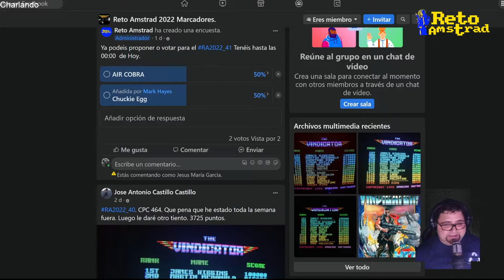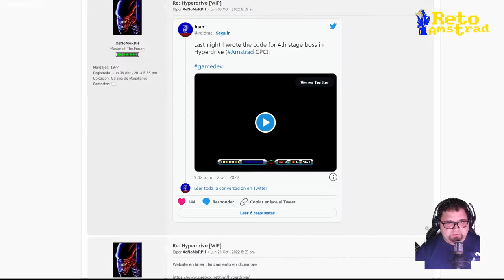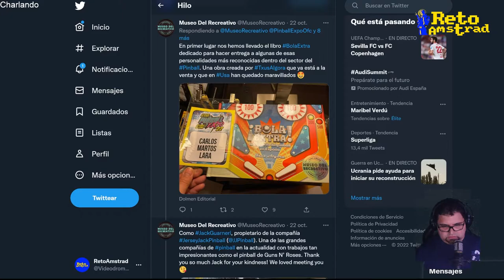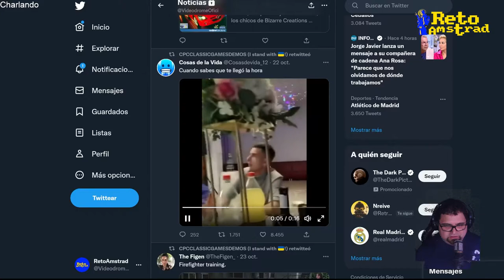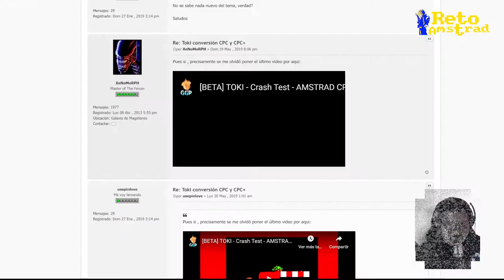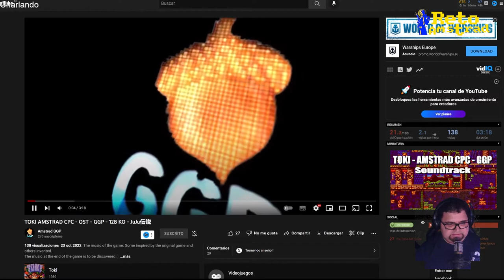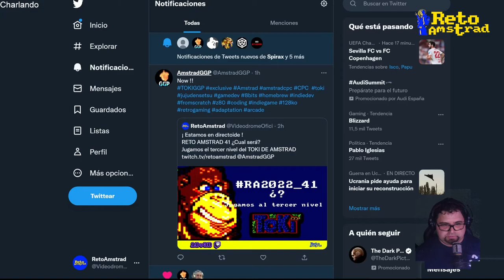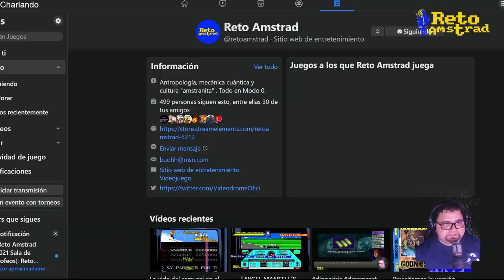🙈 | PREVIEW TOKI GGP | RA2022 41 AIR COBRA | ACTUALIDAD | CONVERSACION AMSTRANITA |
Repasamos la actualidad del Reto Amstrad eligiendo el Reto Amstrad número 41 entre el AIR COBRA o el CHUKIE EGG.  Le echamos un ojo que no ojete a las novedades y hacemos la PREVIEW a TOKI de GGP que muy amablemente nos han dejado el tercer nivel y disfrutarlo un poco antes de su liberacion.
¡ Supremacia amstranita para todos !

Podéis donar para un café para los creadores del TOKI